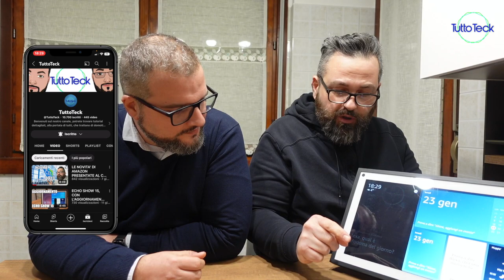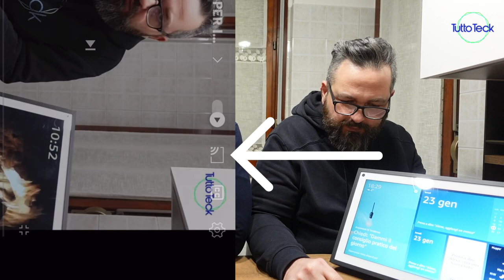NUOVA FUNZIONE UTILE PER ECHO SHOW, CHE FORSE NON CONOSCI!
✰ Echo Show 15

✰ Telecomando vocale Alexa (3ª generazione)

✰ telecomando vocale Alexa | Pro